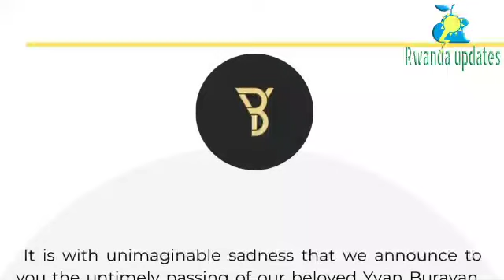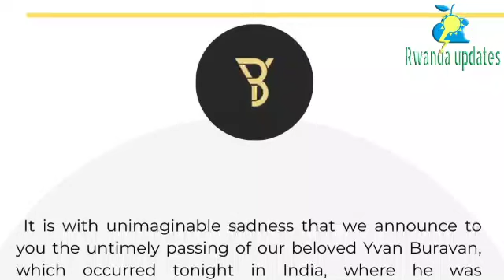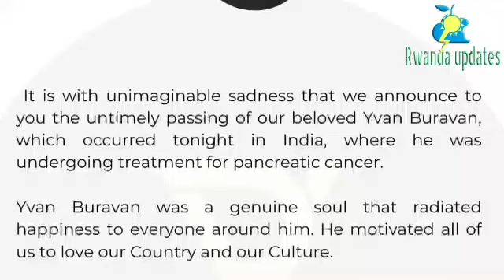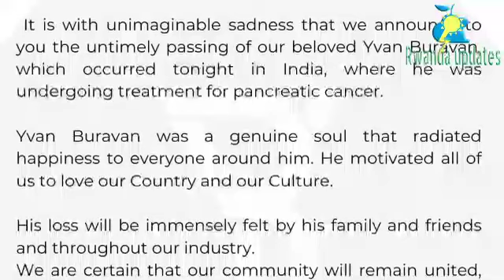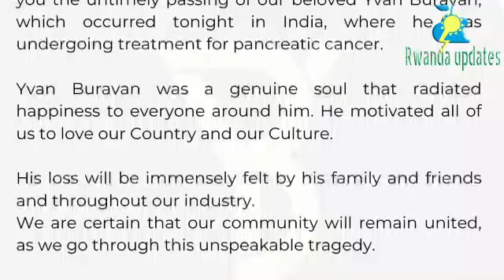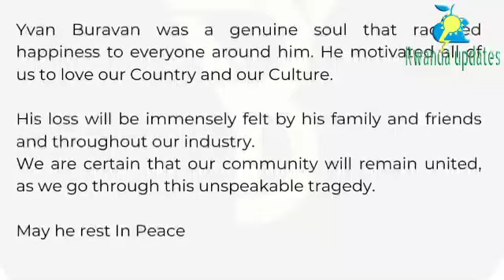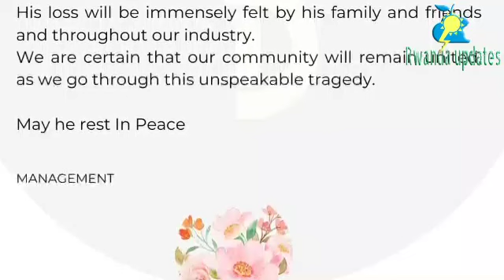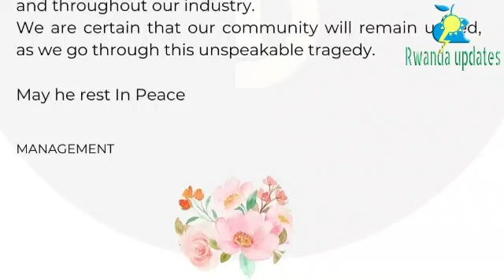VIDEO😢ALINE GAHONGAYIRE YATURITSE ARARIRA NYUMA YO KUMVA URUPFU RWA BURAVAN YASENGEYE NGO AKIRE!